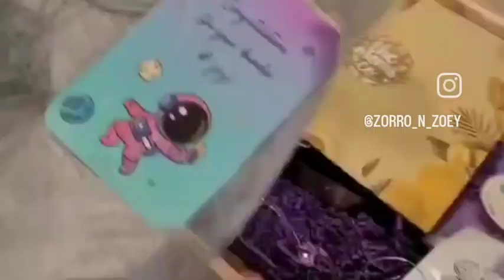New parents congratulatory hamper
This delightful hamper is the perfect way to thank the new parents for welcoming a new addition to the family :)